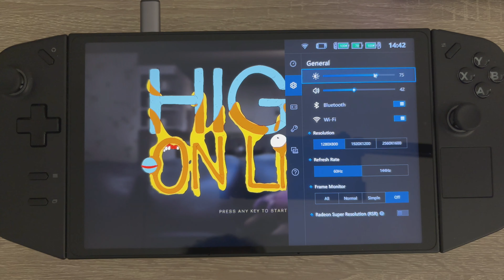Legion Go High on Life native performance & Lossless Scaling LSFG 2.0